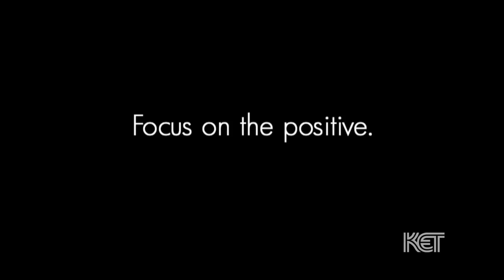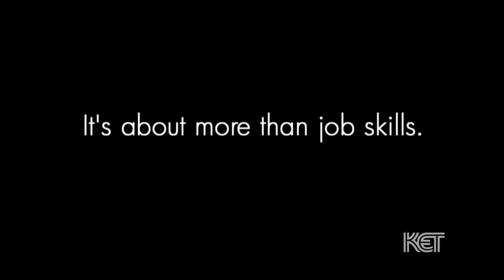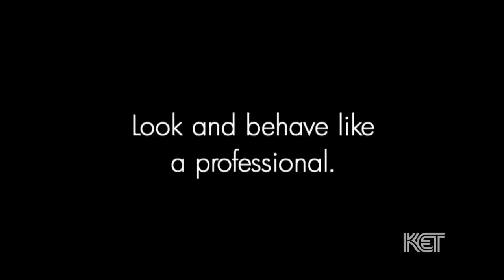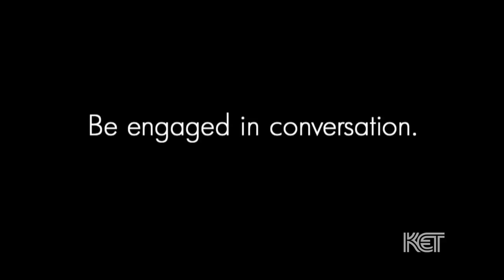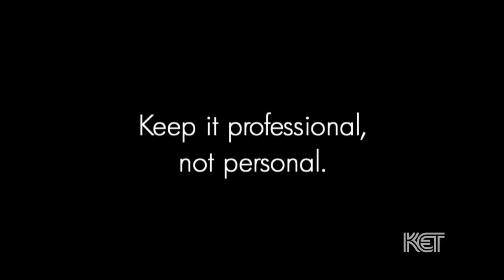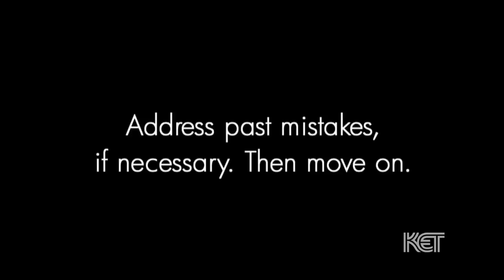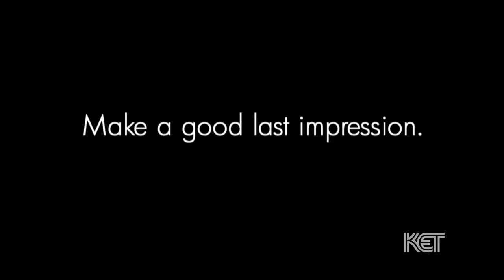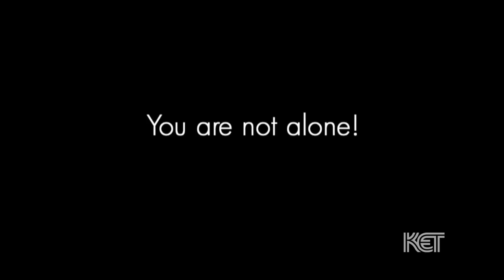How to do well in a job interview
Andrea Kay, a career counselor, syndicated columnist, and author of six books, shares tips on how to do well in a job interview. Her advice has universal application, and she has some helpful tips specifically for GED graduates.